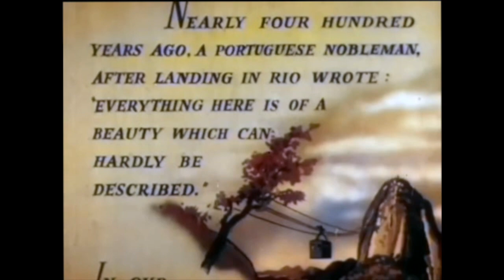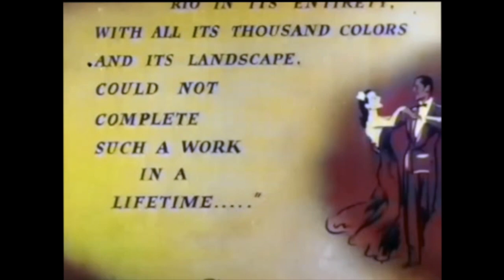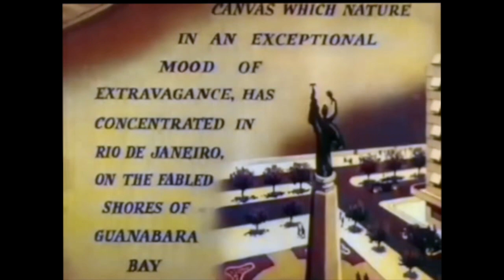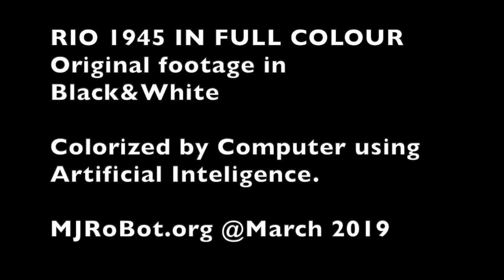RIO 1945 in colour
This is an original B&W movie, shot in 1945 in the city of Rio de Janeiro, Brazil. The movie was 100% colorized by computer, using AI technics. This work was based on the paper "Colorful Image Colorization", by Richard Zhang, Phillip Isola and Alexei A. Efros from University of California, Berkeley and Dr. Adrian Rosebrock's tutorial. The system is implemented as a feed-forward pass in a CNN at test time and is trained on over a million color images. The process of colorization of 28, 469 frames took me 9 hours on a MacBook Pro - 2.9GHz Core i7 with 16GB 2133MHz of RAM.

The complete code used on this work can be found on my GitHub: